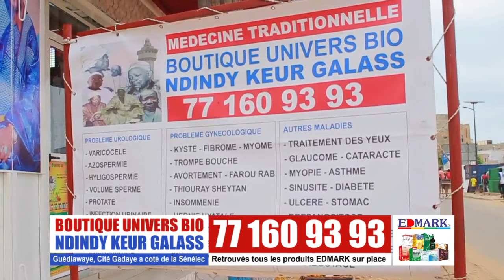Les secrets boutique Univers bio - Ndindy keur Galass.